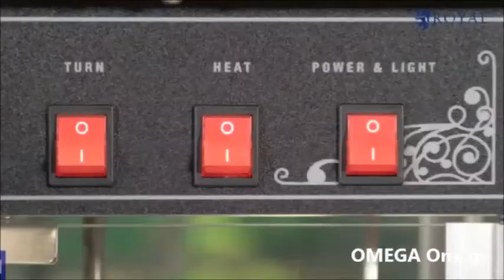Μηχανή Popcorn 8oz με Τρόλεϊ | 8oz Popcorn Machine with Trolley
POPCORN MAKER without stand
PopCorn Machine Hire Promotions
Flow Popcorn Maker Cinema Style
Popcorn Maker
commercial popcorn machines uk
electric retro kettle popcorn popper maker machine movie
Popcorn Machine

Popcorn Machine
Popcorn Makers
Popcorn Machines & Popcorn Carts
Table Top Retro Machine Popcorn Popper
Large Popcorn Machine
Commercial Popcorn Machine
Popcorn Machine, Popcorn Makers
Popcorn Supplies

Qarğıdalı aparatı popcorn
Qab-qacaq və mətbəx ləvazimatları

ماشین آلات پاپ کورن
دستگاه پشمک ساز شکلی
دستگاه توليد پاپكرن فروشگاهيمخصوص مكان هاي تفريحي ،
دستگاه پاپ کرن ساز
پاپ کورن از جمله خوراکی های تفننی پر طرف دار
فروش دستگاه توليد پاپ کرن ترکيه اي
فروش دستگاه پاپکرن popcorn گازی و برقی

Professional Popcorn Maker Classic Series
Classic Professional Popcorn Maker Machine
Electric Professional Pop Corn Popper

Чисто Нова Професионална машина за пуканки 8oz
електрически машини за пуканки
машина за пуканки
Подвижна количка за царевица на пара (камион)

APARAT ZA KOKICE POPCORN
ideja za super poklon aparat za kokice
APARAT ZA KOKICE  POPCORN 4oz

machine à pop corn retro deluxe
Electric Popcorn Maker Black Chrome Stainless Steel Pop Corn Kit
Machine à pop corn 6 oz
Machine à pop-corn machine à pop corn
Machine a pop corn sur MicroMonde

Popcornmaschine Royal Caterin
Rosenstein & Söhne Popcorn Maschine
Popcorn Maschine
popcornmaschine 16oz
Popcornmaschine von Catering
popcornmaschine bedienungsanleitung
Popcornmaschine mieten Stuttgart

პოპკორნი მანქანა

Uus popcorni masin
Uus professionaalne popcorni masin
POPKORNIMASIN 0,7 L

Lej een Popcorn maskine fra TOP Quality.
Popcornmaskine Skyline 8-10 liter
popcornmaskin retro elgiganten

ΙΡΛΑΝΔΙΑ .ie
Retro Electric Air Popcorn Maker Popper Machine
Popcorn machine - heated storage

מכונת פופקורן ביתית
מכונות מסחריות לייצור פופקורן
כמו בקולנוע: מכונת פופקורן ביתית של gadjet shop

Maquina de hacer palomitas retro
Máquina de palomitas con carrito
Maquina para Hacer Palomitas PROFESIONAL
Máquina de Palomitas 8oz

Le migliori macchine per pop corn
noleggio macchina pop corn toscana
Volcano macchina Popcorn contenitore acciaio inox

Machine à pop corn 8 oz

楽天市場】 レンジで簡単ポップコーン
ノスタルジア 屋台式ポップコーンメーカー

Sweet & Pop Popkorna Aparāts
Popkorna pagatavošanas mašīna

skrudintuvas skelbimai

Double popcorn machine
16oz Popcorn Machine

Candyfloss & Popcorn Machine Rental

Popcornmaskin - FestFabrikken
Retro Sweet & Pop Popcorn Maskin
Popcornmaskiner « Eventtjenester

In een handomdraai lekkere popcorn
Popcornmachine huren
Popcornmachine
Met dit apparaat kunt u zelf popcorn maken

Popcorngép
Popcorn friss ropogós csemege
popcorn gep piros

Оборудование для попкорна
Аппараты для попкорна

prażona w specjalnej maszynce do popcornu
Popcorn - Imprezy dla dzieci o smaku prażonej kukurydzy

Máquina de Pipocas
máquina de pipocas tipo americano
Máquina de pipocas, 300 g x 3 min

Functionare pe baza de gaz si 12 V .
Aparat de facut popcorn

Попкорн-аппараты с котлом от 4oz до 8oz
Аппарат для приготовления попкорна

APARAT ZA KOKICE 8OZ
Prodajem aparat za kokice na plin
aparat za kokice

Baloni Funfood  baloni  Koruza pokovka
popcorn aparati kokičari

Volcano stroj na popcorn, nádoba z nerezovej ocele
Stroj na POPCORN POP-CORN cerveny

Nostalgi Retro Popcorn Maskin
Borgakungen
popcornmaskin retro

Výrobník popcornu pro profesionální použití
Výrobník popcornu pukancov

Popcorn Makineleri
Arabalı Popcorn Aparatı

Popcorn kone  punainen
Popcorn kone  Ravintolakoneet Vaasa